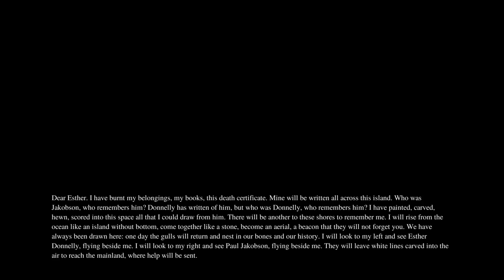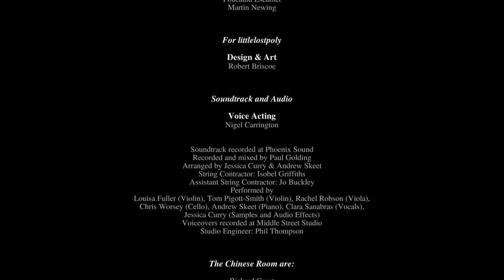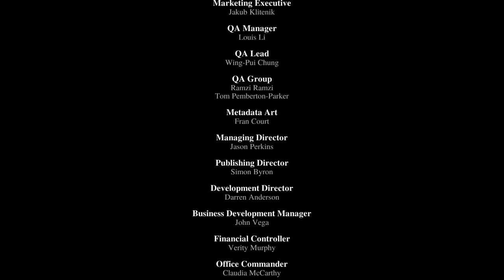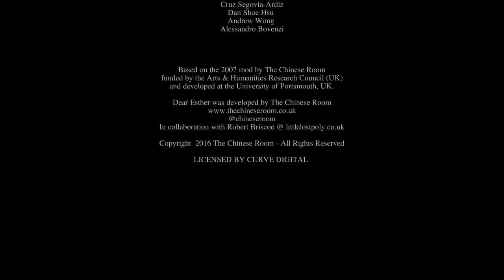Dear Esther - Part 6 The End (Playthrough No Commentary)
Dear Esther is a first-person exploration video game.

Rated: T for Teen
Release Date: February 14, 2012
Platforms: Xbox One, PS4, PC, Mac, Linux

You play as an anonymous man who explores an uninhabited island reading parts of letters he has written to a woman named Esther.  More pieces of the story unfold as you make your way through the game.